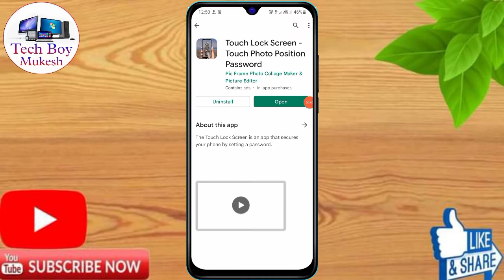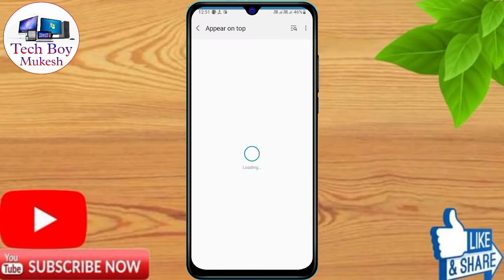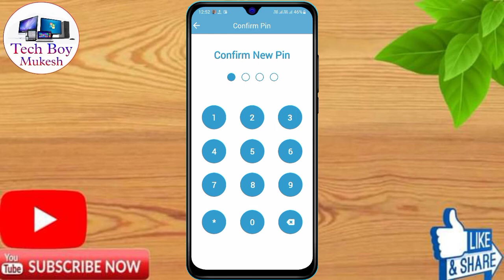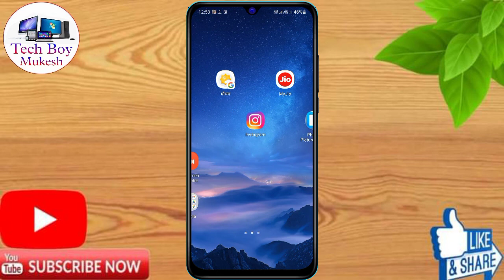how to display fingerprint lock vivo y01 | vivo y01 me display fingerprint lock kaise lagaye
about video: how to display fingerprint lock vivo y01 | vivo y01 me display fingerprint lock kaise lagaye

vivo y01 fingerprint lock reset,
vivo y01 fingerprint lock setting,
vivo y01 fingerprint lock display,
vivo y01 fingerprint lock,
vivo y01 app lock fingerprint,
fingerprint lock vivo y01,
vivo y01 mein fingerprint app lock kaise lagaye,
vivo y01 app lock settings fingerprint,
vivo y01 fingerprint,
vivo y01 fingerprint settings,
vivo y01